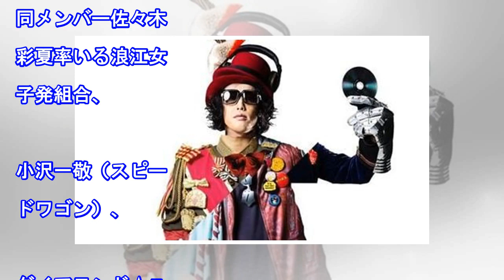やついいちろう「誰でも平等」オンラインフェス開催